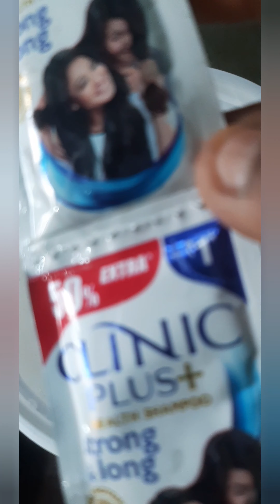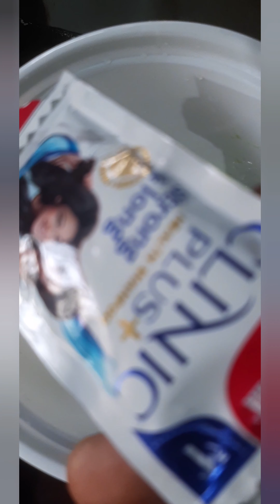How to stop hair fall easy solution in tamil